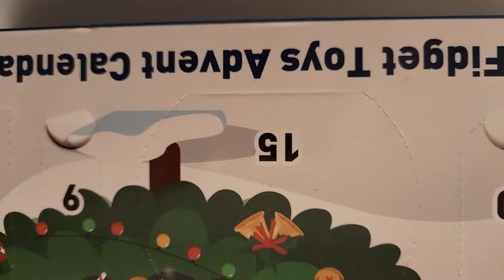come collect fidgets with me ...day 6 ps turn your phone or tablet upside-down 😅